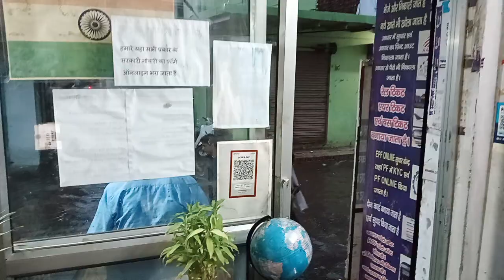गुडगांव शहर का बहुत बुरा हाल || सिर्फ एक घंटे के बारिश मैं || yt Tourwithrishi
बारिश से बहुत बुरा हाल हो गया है गुड़गांव का और आप देख सकते हैं इस वीडियो में रास्ते पर घुटने भर का पानी जम गया है जिससे लोगों को आने जाने में बहुत सारी समस्याएं हो रही है कई लोगों की गाड़ियां भी बंद हो जा रही है।